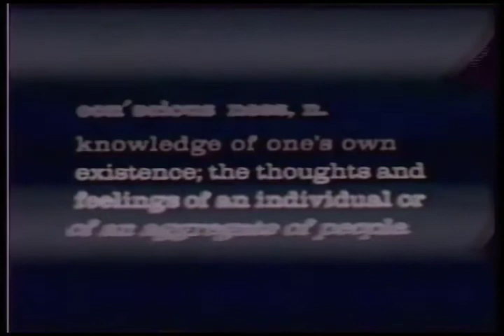Sajama Cut - Compassion (video by Joshua Rogers for Broken Machine Films)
A visual accompaniment for 'Compassion' from the new album HOBGOBLIN. Heightened sensory via visual flexing; spaceyard aftermath of our utopian retro future. Existence through discontent.  Video composed created by Joshua Rogers for Broken Machine Films